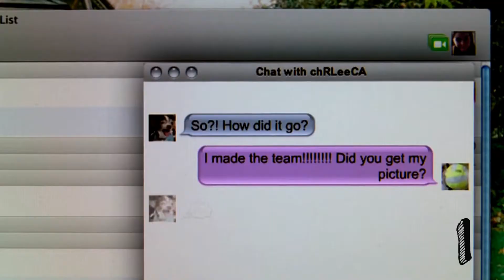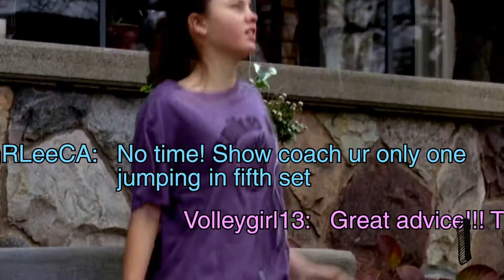Everything has changed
Movie: Trust
Song: Everything has Changed
Artists: Taylor Swift ft. Ed Sheeran
Actress: Liana Liberato
Vidder: Indy